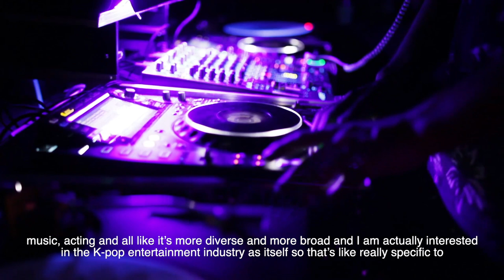Student Experience | K-Pop Arts Management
Three students in Woosong University's K-Pop Arts Management program (Angelica, Hanna V., and Hanna A.) talk about their experiences studying Entertainment Management with a focus on K-Pop and what makes this program so special.